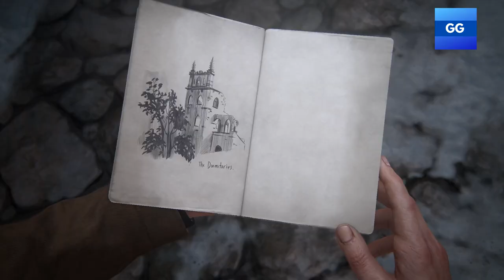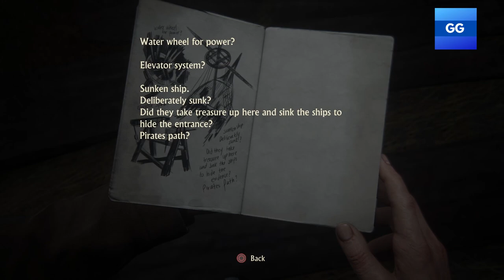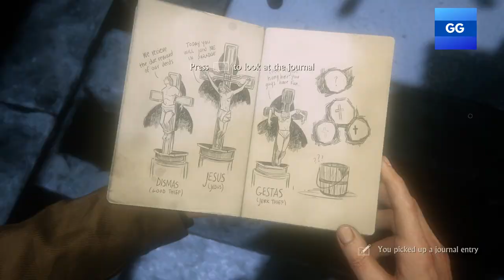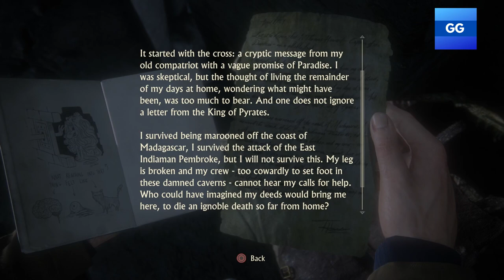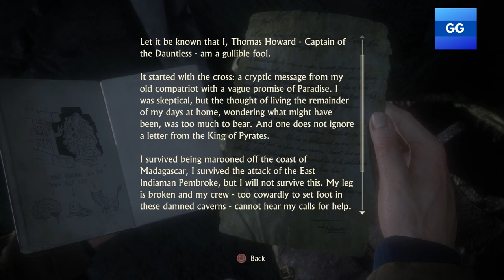Uncharted 4 P6 | Scotland here we come!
Hey guys and welcome back to some more Uncharted 4!

In the snowy winter-weathered Scotland, Nathan and Sam catch a plane with Sully to go treasure hunting.

There they walk on foot to look for the rest of Henry Avery's treasure!

Will we find it before Rafe and Shoreline catch up to us? let's find out!

I honestly always do put a lot of time and energy into my content.

This video was a long video to edit but please feel free to give it a watch if you find the time to!

All support that I get is greatly appreciated!

Thank you to everyone who has been supporting me so far with all the likes and comments you guys keep giving me recently I appreciate you all so much!

Gentleman Gaming out I'll see you in the comments.

Game Description :

Uncharted 4: A Thief's End is a 2016 action-adventure game developed by Naughty Dog and published by Sony Computer Entertainment. It is the fourth main entry in the Uncharted series. Set several years after the events of Uncharted 3: Drake's Deception. Uncharted 4: A Thief's End is played from a third-person perspective and incorporates platformer elements, puzzle solving, and over-the-shoulder combat using firearms, melee combat, and stealth to defeat hostile enemies.

Uncharted 4: A Thief's End is set several years after the events of Uncharted 3: Drake's Deception, main protagonist Nathan "Nate" Drake, a veteran adventurer, and explorer, has retired from fortune hunting alongside his wife Elena Fisher for a more normal life. Drawn back into his old life of adventure by his brother, Samuel "Sam" Drake, who was presumed dead, Nathan and Sam find themselves embarking back on their journey to find and recover the long-lost treasure of pirate Henry Avery and the conspiracy behind the long-lost pirate colony,  Libertalia

This walkthrough of Uncharted 4 is the 4th walkthrough on my channel, all the videos will include full gameplay of each Chapter and level I play on Uncharted 4 complete with 1080p 60FPS recording quality and commentary from myself, sometimes one mission will be played in separate videos but we will have to wait and see!